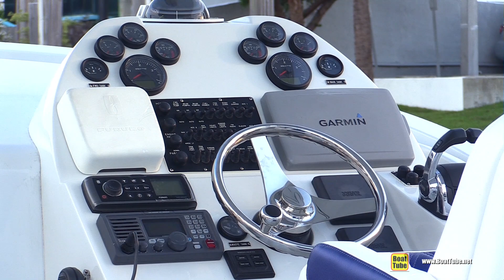2022 Nova Boats 39 Motor Boat - Walkaround Tour - 2021 Fort Lauderdale Boat Show